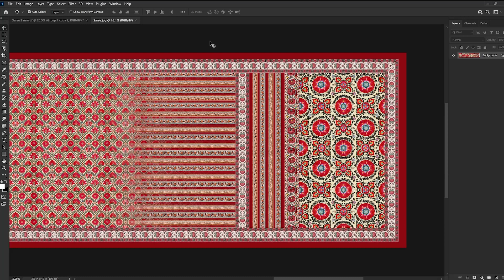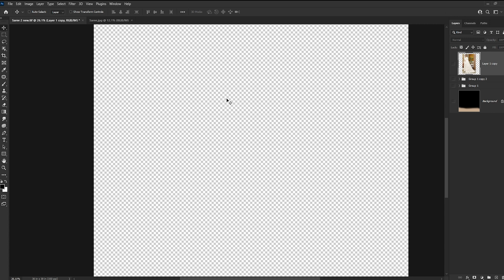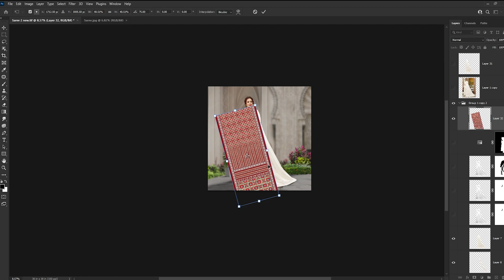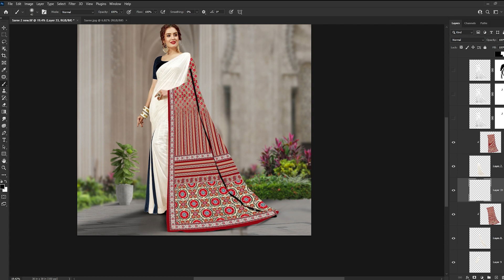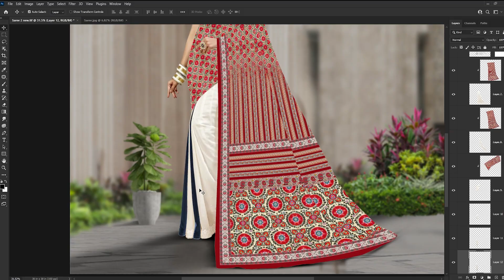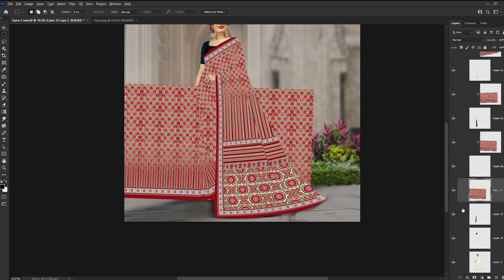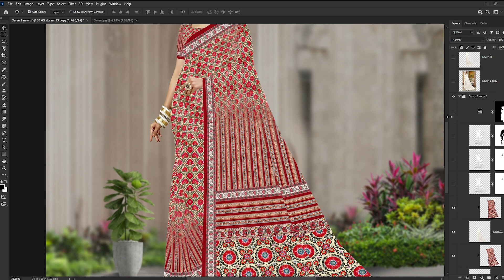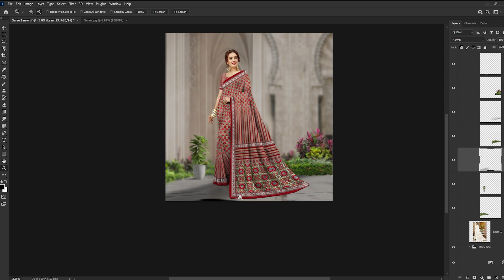Realistic SAREE CAD in Photoshop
in this video you can learn how to make draping on real model.
you can follow these process and make realistic cads for your presentations.
Photex Training